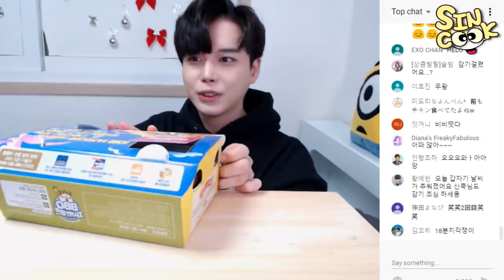황금올리브치킨, 시크릿양념치킨 먹방! 치킨은~ 살 안쪄요 살은 내가 쪄요♥ mukbang SINCOOK-신쿡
저번 라이브로 진행했던 치킨 먹방!! 오랜만에 여러분들과 소통하면서 먹을수있던
좋은 시간이였습니다!! 그날 치킨 당첨되신분들 너무 축하드려요!! 앞으로도 좋은 이벤트 많이 준비하도록
할테니 기대 많이 해주세요♥